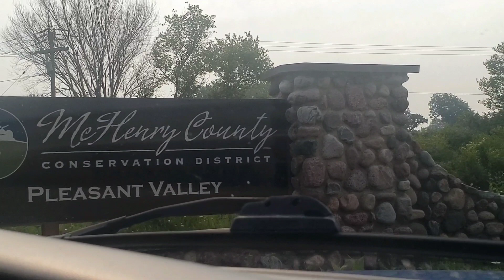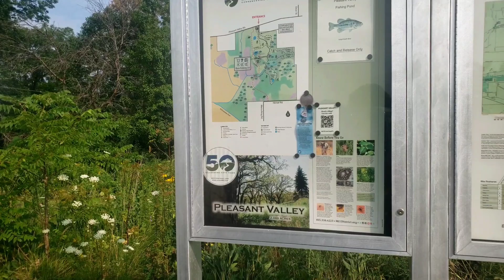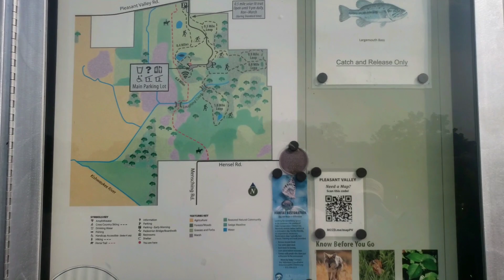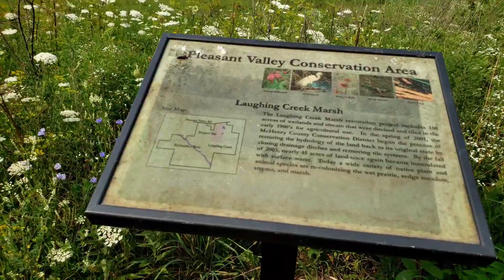Recorrimos zona Natural Histórica.